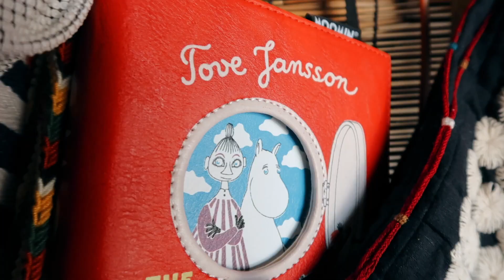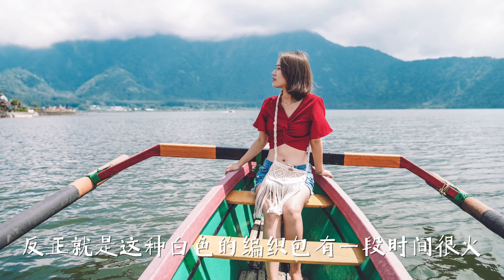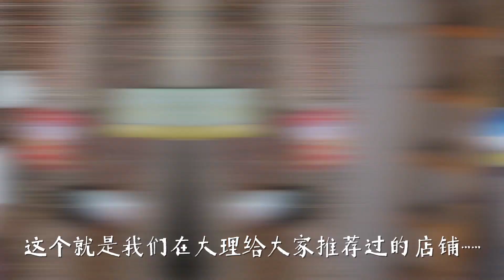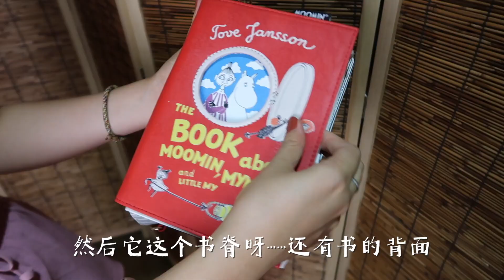【大理旅居Vlog】 包治百病！从全世界搜罗来的“奇包”推荐！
女生们都期待的包包分享来了～～～不，是只有旅行Sue才能做的“奇包大赏”！

从古到今，从中到外，小店到品牌，孤品到流行，从正经通勤到奇形怪状……带你深度赏析我的私包收藏与挑包准则！